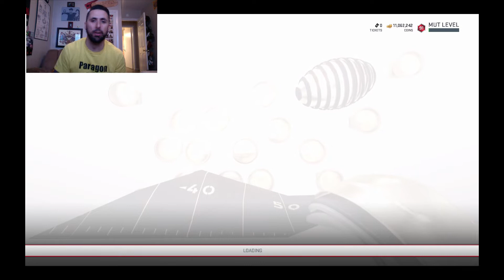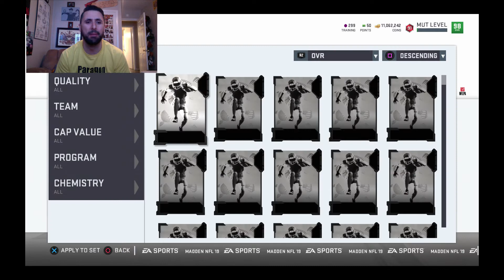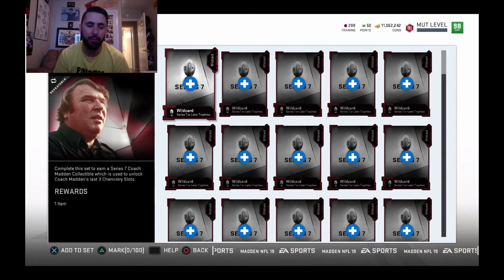Madden 19: **SERIES 7: THE GOOD, THE BAD, & THE LANDRY**